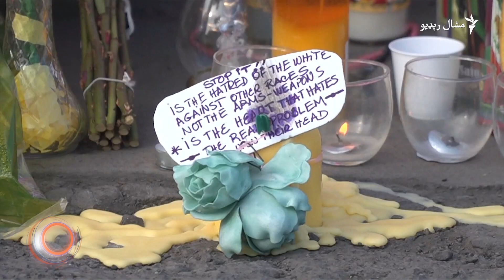د اګست شپږمې ویډیويي خبرونه